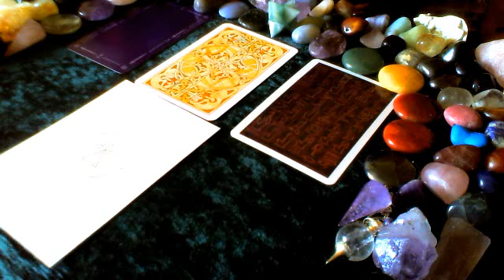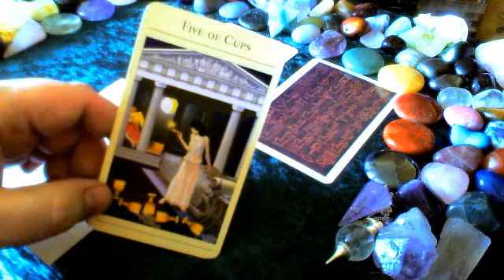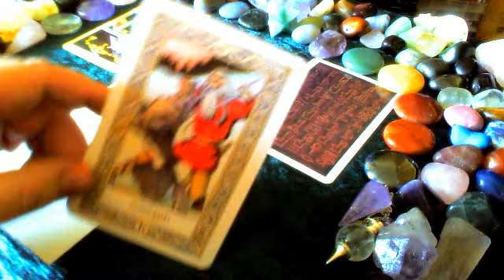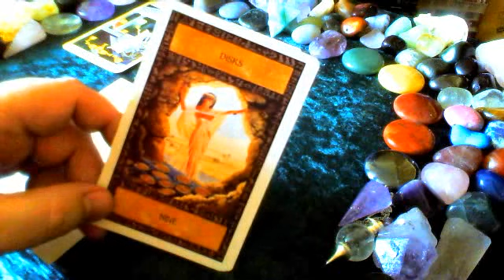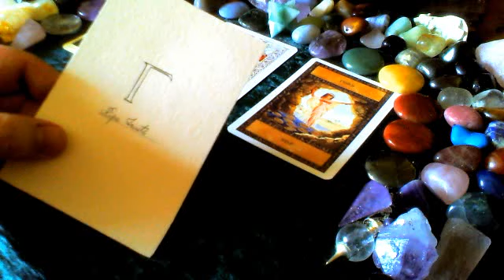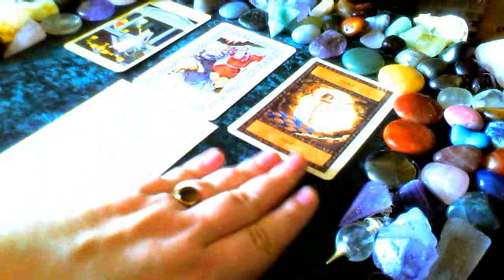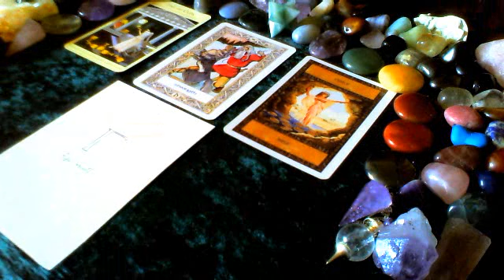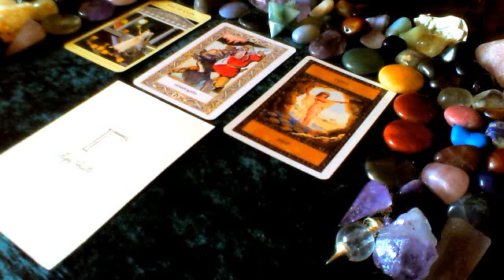Tarot reading "Card of the Day" - 13.05.12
Solar Greetings everyone! Today, in honour of my Solar Patron Gods, I bring you a reading that focuses on the Energies and messages of Apollo, Baldr, and Horus! So we have emotional release, inner light and strength, and hidden treasures to seek, plus a promise of Ripe Fruits to savour! Enjoy! xx